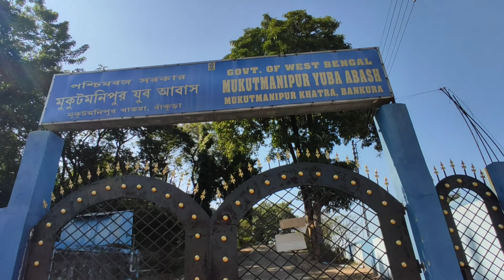Mukutmanipur Dam || লকডাউনের মুকুটমণিপুর || Bankura Tourism || West Bengal Tourism || Lockdown || 59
Mukutmanipur dam, লকডাউনের মুকুটমণিপুর, Bankura Tourism, Weekend Tour From Kolkata,  Lockdown, Vlog 2022, Picnic Spot In West Bangal, ঘাগর সিমলাপাল, Bankura Tourism, Sriku Vlogs,
Bangali Vlog, Village Vlog, Family Vlog, Sriku Vloggers

Vlogs
Ghagar tourist places
Vlog
ghagar
ghagar ghat
bankura tourism
bankura tourist place
bankura
bankura tourist spot
bankura tourist places
bankura tour
bankura tourist
mukutmanipur tourism
tourism
west bengal tourism
bankura tourism places
bankura top tourism place
bankura tourist point
tourist spots in bankura
bankura picnic spot
bankura tourist spot list
bankura tourist spot video
tourist spot of bankura
tourist pace in bankura
Sriku Vlogs
Bangla Vlog
Bangali Vlogger
Village cooking channel
Village vlog
Village Vlogger
Village vlogs India
Village vlog bangali
Vlog
Vlog channel
Vlog video
Blogger
Vlog of sriku
Vlog Indian
Gabllu
Sriku Vloggers
enjoying video
my life
entertainment
 village life
village lifestyle
 bengali vlog
kolkata
indial girl vlog
bengaliVlog channel
special vlog
BanglaBlog channel
Lakshmisagar
my life style
Bankura vlog
Simlapal Vlog
Bankura tourist place
Mukutmanipur tour
 tourist spot near kolkata
 banpukuria deer park
 holiday destination
kangsabati river
 mukutmanipur hotel
kangsabati dam
mukutmanipur tour
weekend tour from kolkata
mukutmanipur dam
mukutmanipur
bankura tour
sonajhuri
musafirana
Mukutmanipu
Kangsabati Dam